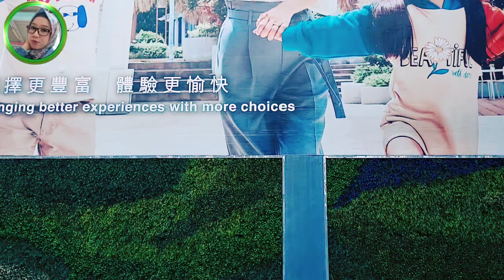TARLING CIREBONAN DERMAYU PANTURA 2024 || FULL Lagu Pilihan Terlaris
ASSALAMUALAIKUM WR WB ...SAHABATKU SEMUANYA
DIMANAPUN BERADA SEMOGA SEHAT2 DAN BAHAGIA SELALU.

Kali ini saya akan memberikan hiburan tentang perjalanan ,musik Tarling Cirebonan Indramayu,Vlog liburan

Saya Menghormati Sahabatku yang membuat Backsound yang Saya Gunakan didalam vidio ini saya sangat suka dengan karya Anda dan saya bertujuan untuk ikut mempromosikan karya2 bagus Anda dan saya ucap Kan terima kasih banyak
dan buat sahabatku yg baru menemukan Channel saya ,Saya mohon bantu dukung dan support nya dengan cara LIKE KOMEN SUBSCIBE & SHARE
TERIMA KASIH BANYAK SEMOGA KITA SEMUA DIBERIKAN KESEHATAN KESELAMATAN KEBAHAGIAAN KEBERKHAHAN KENIKMATAN KELANCARAN RIZKI YG BERLIMPAH RUWAH SUKSES SELALU AAMIIN.YRA

Tags;
tarling cirebonan terbaru , tarling cirebonan lawas